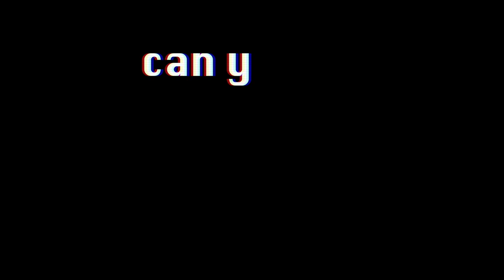Using Ignorance as a Creative Tool in Music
hey that title, eh?  sometimes it's good to be ignorant, and we can use that to our advantage.

Peace and be good to each other ✌️